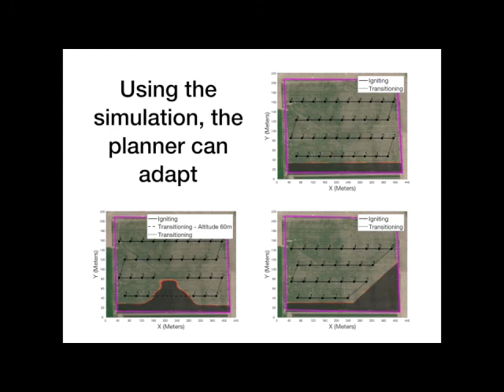Fire-Aware Planning of Aerial Trajectories and Ignitions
This video shows our recent work on modeling fires and automating the planning of trajectories to safely ignite prescribed fire. This is the video that accompanies our paper:

E. Beachly, C. Detweiler, S. Elbaum, B. Duncan, C. Hilderbrandt, D. Twidwell, and C. Allen, Fire-Aware Planning of Aerial Trajectories and Ignitions. In Proceedings of IEEE/RSJ International Conference on Intelligent Robotics and Systems (IROS), Madrid, Spain, 2018.